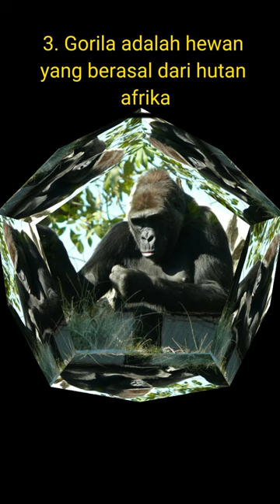5 Fakta Unik Gorila,Kera Dengan Badan Yang Terlihat Berotot